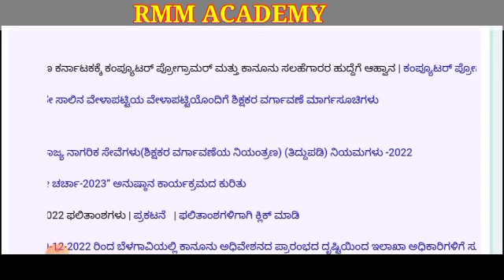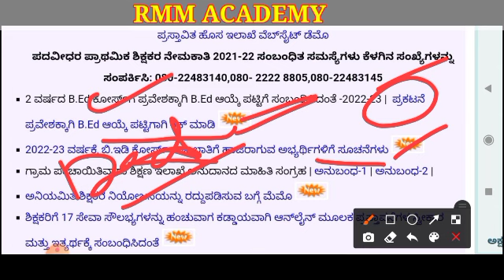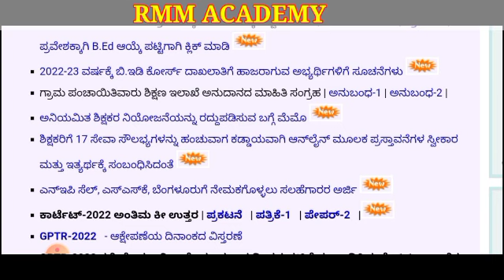BED (Bed) ಕೋರ್ಸ್ ಆಯ್ಕೆ ಪಟ್ಟಿ ಪ್ರಕಟ Bed selection List announced